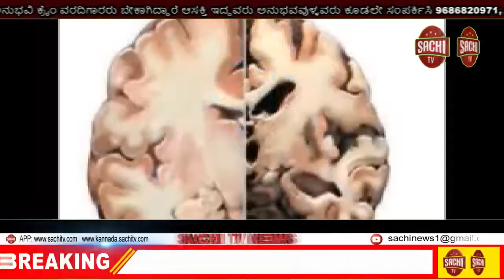ಮಹಾಮಾರಿ ಬಂದಾಗ ದೇಶದಲ್ಲಿ ಲಾಕ್ ಡೌನ್ ಗೆ ಒಳಗಾದ ದಿನಗಳಲ್ಲಿ ರೋಗ ನಿರೋಧಕ ಶಕ್ತಿಯನ್ನುಹೆಚ್ಚಿಲು ಜವಾರಿ sachi tv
ಜವಾರಿ ತಿನ್ನಿ ಗೋ ಕೊರೊನ ಎನ್ನಿ.

ಪ್ರಿಯ ನಾಗರೀಕ ಬಂಧುಗಳಲ್ಲಿ ಚಿಕ್ಕ ಕಲಾವಿದರಿಂದ ಮನವಿ ಬಹಳ ಗಮನ ಹರಿಸಬೇಕಾದ ವಿಷಯ 256 ದೇಶಗಳಲ್ಲಿಯೇ ವಿಭಿನ್ನವಾದ ದೇಶ ಭಾರತ ಕೊರೊನದಂತಹ ಮಹಾಮಾರಿ ರೋಗ ನಮ್ಮ ದೇಶಕ್ಕೆ ಕಾಲಿಡಬಾರದಿತ್ತು ಆದರೂ ಕಾಲಿಟ್ಟಿದೆ. ಇದರ ಹಿನ್ನಲೆ ಹೀಗಿದೆ. ಹಲವಾರು ದೇಶಗಳಿದ್ದರೂ ಪ್ರಮುಖವಾಗಿ ಚೀನಾ ದೇಶದಲ್ಲಿಯೇ ಮಹಾಮಾರಿ ಹುಟ್ಟಲು ಕಾರಣ ಇದೆ. ಮನುಷ್ಯರು ಸಸ್ಯಾಹಾರಿ ಮಾಂಸಾಹಾರಿಯೂ ಎಂದು ಎಲ್ಲರಿಗೂ ತಿಳಿದ ವಿಷಯ. ಆದರೆ ಚೀನಾದಲ್ಲಿ ಮನುಷ್ಯನಿಗೆ ವಿಷಾಹಾರ ಉನಬಡಿಸಲು ಪ್ರಾಣಿ ಪಕ್ಷಿಗಳನ್ನು ವಿವಿದ ರೀತಿಯಲ್ಲಿ ಬೇಯಿಸಿದಾಗ ಹುಟ್ಟಿದಂತಹ ಅಥವಾ ಬೇಕಂತಲೇ ತಯಾರಿಸಿದ ವೈರಸ್ ರೋಗವೇ ಕೊರೊನ.
ಮನುಷ್ಯನಿಗೆ ಯಾವುದೇ ರೋಗ ಬರಲು ನಾವು ಉಸಿರಾಡುವ ಗಾಳಿ, ಕುಡಿಯುವ ನೀರು, ತಿನ್ನುವ ಊಟದ ಮೂಲಕವೇ ನಮ್ಮ ದೇಹ ಸೇರುತ್ತದೆ. ನಾವು ನಗರೀಕಣ ಹೆಚ್ಚು ಒತ್ತುಕೊಟ್ಟು ಲಕ್ಷಾಂತರ ಕಾರ್ಖಾನೆಗಳಿಂದ ಗಾಳಿಯನ್ನು ಹಾಳು ಮಾಡಿ, ಅಗತ್ಯಕ್ಕಿಂತ ಪ್ಲಾಸ್ಟೀಕ್ ಬಳಸಿ ಭೂಮಿಯಲ್ಲಿನ ನೀರನ್ನು ಹಾಳು ಮಾಡಿದ್ದೇವೆ. ಇನ್ನು ದೇವರು ನಮಗೆ ನೀಡಿದ ಸಾವಯವ (ಜವಾರಿ) ತಳಿಯ ಹಣ್ಣು ತರಕಾರಿ, ನವಧಾನ್ಯಗಳನ್ನು ಹೈಬ್ರೀಡ್ ತಳಿಗಳನ್ನಾಗಿ ಬದಲಾಯಿಸಿ ಆಹಾರ ಮೂಲಕ ವಿಷವನ್ನು ಸೇವಿಸುತ್ತಿದ್ದೇವೆ. ಇದಷ್ಟೇ ಅಲ್ಲದೇ ಕೆಲಸದ ವೇಳೆಗೆ ಮಹತ್ವ ಕೊಟ್ಟು ಫಾಸ್ಟ್ ಫುಡ್ ಗಳಿಗೆ ಮೊರೆ ಹೋಗಿ ರೋಗ ನಿರೋಧಕ ಶಕ್ತಿಯನ್ನು ಕಳೆದುಕೊಳ್ಳುತ್ತಿದ್ದೇವೆ. ಇದಕ್ಕೆಲ್ಲ ಫಲವತ್ತಾದ ಭೂಮಿಗಳ ಬೆಳೆಗಳಿಗೆ ಹೆಚ್ಚಿನ ಲಾಭಕ್ಕಾಗಿ ರಾಸಾಯನಿಕ ಸಿಂಪಡಣೆ ಮಾಡುವುದೇ ಪ್ರಮುಖ ಕಾರಣ.
ಮಾನವ ಕುಲಕ್ಕೆ ಎಂಥಹ ರೋಗ ಬಂದರೂ ಮೊದಲು ಸುರಕ್ಷತೆಯ ಮೊರೆ ಹೋಗುತ್ತಾರೆ. ಇದರ ಜೊತೆಯಲ್ಲಿ ಲಸಿಕೆ ಕಂಡು ಹಿಡಿಯೋದು ಸರ್ವೆಸಾಮಾನ್ಯ. ನಮಗೆ ಪ್ರಕೃತಿ ಮುನಿಸಿಕೊಂಡರೆ ಎಂಥಹ ಸುರಕ್ಷತೆ ಇದ್ದರೂ ನಮ್ಮನ್ನು ಭಸ್ಮ ಮಾಡುತ್ತದೆಂದು ಅರಿವಿಲ್ಲ. ಹಾಗೆಯೇ ಗಿಡ ಮರಗಳ ಸರ್ವನಾಶ ಮಾಡುತ್ತಾ ಹೊರಟಿದ್ದೇವೆ ಅಂದರೆ ನಾವು ಎಷ್ಟು ಪಾಪ ಮಾಡುತ್ತಿದ್ದೇವೆ ನೋಡಿರಿ. ವಿಶ್ವದ ನಾಶಕ್ಕೆ ಸಮೀಪಿಸುತ್ತಿದ್ದೇವೆ ಎಂದು ಎದ್ದು ಕಾಣುತ್ತಿದೆ. ನಾವು ಚಂದ್ರನ ಮೇಲೆ ಕಾಲಿಟ್ಟ ಕಾರಣದಿಂದ ದೈವತ್ವ ಮರೆತು ವಿಜ್ಞಾನ ಜಗತ್ತಿಗೆ ಹೋಗಿ ಮೈಮರೆತಿದ್ದೇವೆ. ಸಾಕಿನ್ನು ಅನುಭವಿಸಿದ್ದು. ಈಗ ದಶಕಗಳ ಹಿಂದೆ ಹೋಗಿದ್ದೇವೆ. ಇನ್ನೂ ವಿಶ್ವ ಸುಧಾರಿಸಿಕೊಂಡು ಮರಳೋದಕ್ಕೆ ಹಲವು ವರ್ಷಗಳು ಬೇಕು. ಸಾವಿರಾರು ವರ್ಷಗಳ ಇತಿಹಾಸವಿರುವ ಆಯುವೇಧಿಕ ಔಷಧಿಗಳು ನಮ್ಮಲ್ಲಿವೆ. ಇಂಗ್ಲೀಷ ಔಷಧಿಗಳಿಗೆ ಆಹಾರವಾಗೋದು ಬೇಡ. ನಮ್ಮ ಪೌಷ್ಠಿಕ ಆಹಾರವೇ ನಮ್ಮ ಔಷಧ.
: ನಿಜ ಸ್ಥತಿ :
* ಮಹಾಮಾರಿ ಬಂದಾಗ ಸರ್ಕಾರದ ಲಾಕ್ ಡೌನ್ ಗೆ ಒಳಗಾದ ದಿನಗಳಲ್ಲಿ ಮೇಲ್ವರ್ಗದ ಉಧ್ಯಮಿಗಳಗೆ ಆಧಾಯ ಬಂದಿಲ್ಲ ಅಷ್ಟೇ ಆದರೆ ಈ ಕಡೆ ಪರದಾಡಿದ್ದು ಮಧ್ಯಮವರ್ಗ ಮತ್ತು ಕೆಳವರ್ಗ.
*  ಬೇರೆ ರಾಜ್ಯದಿಂದ ವಲಸೆ ಬಂದ ಜನರಲ್ಲಿ ಹಲವರು ಪ್ರಾಣ ಕಳೆದುಕೊಂಡರು.
*  ಬಹುತೇಕ ಪ್ರೈವೇಟ್ ಕಂಪನಿಗಳು ಶಾಶ್ವತವಾಗಿ ಕಾರ್ಯ ನಿಲ್ಲಿಸಿವೆ.
*  ದೇಶದ ನಗರಗಳಲ್ಲಿನ ಸರ್ಕಾರಿ ಮಳಿಗೆಗಳಲ್ಲಿ ವ್ಯಾಪಾರ ಮಾಡುತ್ತಿದ್ದವರು ಬಾಡಿಗೆ ಪಾವತಿ ಮಾಡಲು ಆಗದೇ ಖಾಲಿ ಮಾಡಿದ್ದಾರೆ.
*  ಉದ್ಯೋಗಕ್ಕೆ ನಗರಕ್ಕೆ ಅರಸಿ ಬಂದು ಲಾಕ್ ಡೌನ್ ಆಗುತ್ತದೆಂದು ತಿಳಿದು ಊರಿಗೆ ಮರಳಿ ತಾವು ತಂಗಿದ್ದ ಖಾಲಿ ಮನೆಗಳ ಬಾಡಿಗೆ ನೀಡಲು ಪರದಾಡಿದ್ದಾರೆ.
*  ಇಂಥಹ ಸ್ಥಿತಿಯಲ್ಲಿ ಪಾನಪರಾಗ ಕಂಪನಿಗಳ ಕೂಡಿಟ್ಟ ದಾಸ್ತಾನು ಮೂರು ಪಟ್ಟು ಹೆಚ್ಚಿನ ಬೆಲೆಗೆ ಮಾರಿ ಲಾಭ ಮಾಡಿದ್ದಾರೆ.
*  ಈ ಸಮಯದಲ್ಲಿ ಮಾಸ್ಕ್, ಸ್ಯಾನಿಟೈಸರ್, ಕೀಟನಾಶಕಗಳು, ಫೇಸ್ ಮಾಸ್ಕ್ ಗಳ ಕಂಪನಿಗಳು ಹುಟ್ಟಿಕೊಂಡಿವೆ.
*  ವಿಶೇಷವೆಂದರೆ ವರ್ಷಕ್ಕಿಂತ ಅಧೀಕವಾಗಿ ಆಡಂಬರವಿಲ್ಲದೇ ಹೆಚ್ಚು  ಖರ್ಚಿಲ್ಲದೇ ಮದುವೆಗಳು ಜರುಗಿವೆ.
*  ರಸ್ತೆ ಬದಿಯ ವ್ಯಾಪಾರಿಗಳು ಬೀದಿಪಾಲಾಗಿ ಮನೆಗೆಲಸಕ್ಕೆ ತೊಡಗಿದ್ದಾರೆ.
*  ಎಲ್ಲದಕ್ಕಿಂತ ಹೆಚ್ಚಾಗಿ ದೇಶದ ಮತ್ತು ವಿಶ್ವದ ಆರ್ಥಿಕತೆ ನೆಲಕ್ಕಚ್ಚಿದೆ.
*  ಎಲ್ಲಾ ದೇಶಗಳಿಗೆ ಹೋಲಿಸಿದರೆ ನಮ್ಮ ದೇಶದಲ್ಲಿ ಸಾವಿನ ಸಂಖ್ಯೆ ತೀರಾ ಕಡಿಮೆ.
*  ಎಲ್ಲದಕ್ಕಿಂತ ಹೆಚ್ಚಾಗಿ ಜನರು ಮಾನವೀಯತೆ ಮೆರೆದಿದ್ದಾರೆ.
ಇದೊಮ್ಮೆ ಎಡುವಿ ಬಿದ್ದಿದ್ದೇವೆ. ಇನ್ನೊಮ್ಮೆ ಹೀಗಾಗೋದು ಬೇಡ.
: ಕೊರೊನ ಅಟ್ಟುವುದಕ್ಕೆ ಕ್ರಮಗಳು
*  ಮಾಸ್ಕ್, ಸ್ಯಾನಿಟೈಸರ್, ರಕ್ಷಾಕವಚಗಳನ್ನು ಬಳಸಿದರೆ ಬರುವುದಿಲ್ಲ ಎಂಬುದನ್ನು ತಲೆಯಿಂದ ತೆಗೆದು ಹಾಕಬೇಕು.
*  ಫೋನ್ ಕರೆ ಮಾಡಿದಾಗೆಲ್ಲ ಕಿರಿಕಿರಿ ಮಾಡುವ ರಿಂಗ್ ಟೂನ್ ತೆಗೆಬೇಯುವುದು.
*  ಧೂಳಿನಿಂದ ಪಾರಾಗೋಕೆ ಮಾತ್ರ ಮಾಸ್ಕ್ ಧರಿಸುವುದು.
*  ಆನ್ ಲೈನ್ ತರಗತಿಯಿಂದ ಮತ್ತೊಂದು ರೋಗ ಹುಟ್ಟುವುದಕ್ಕಿಂತ ಮುಂಚೆ ಶಾಲಾ ಕಾಲೇಜುಗಳು ಆರಂಭವಾಗಬೇಕು.
*  ಹೈಬ್ರೀಡ್ ತಳಿಗಳನ್ನು ನಾಶಮಾಡಬೇಕು
*  ಸಾವಯವ ಕೃಷಿಗೆ ಬೆಂಬಲ ನೀಡಿದರೆ ವಿಶ್ವವೇ ನಮ್ಮತ್ತ ತಿರುಗುತ್ತದೆ. ಇದರಿಂದ ರೈತರ ಅಭಿವೃದ್ದಿ ದೇಶದ ಅಭಿವೃದ್ದಿ ನಿಶ್ಚಿತ.
*  ನೈಜವಾದ ಆಮ್ಲಜನಕವನ್ನು ನೀಡುವ ಗಿಡ ಮರಗಳನ್ನು ಕಡಿಯೋದು ನಿಲ್ಲಿಸಬೇಕು.